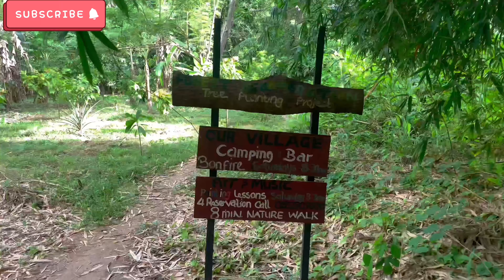Went To The Tallest Waterfall In West Africa with students from KNUST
It was a wonderful weekend with students from KNUST🥰 Enjoyed the beautiful waterfall in Ghana (west Africa) you must see it too. Enjoy the video

miss_arkoh_
My business page @ fmqowa_